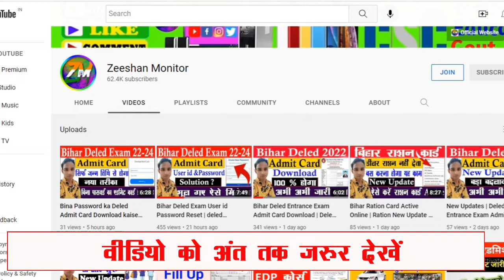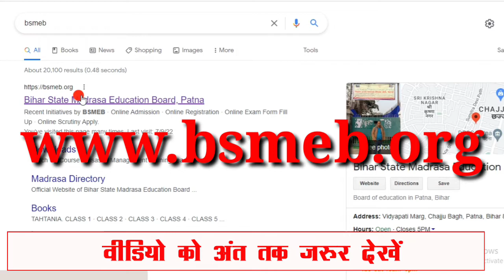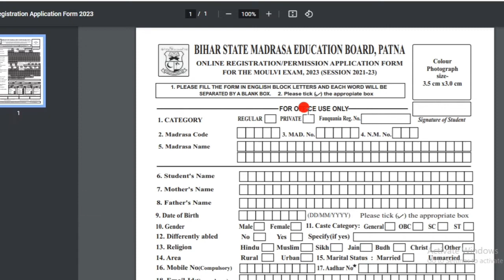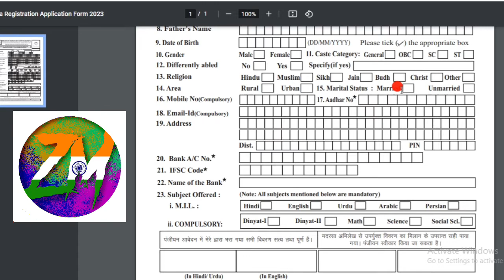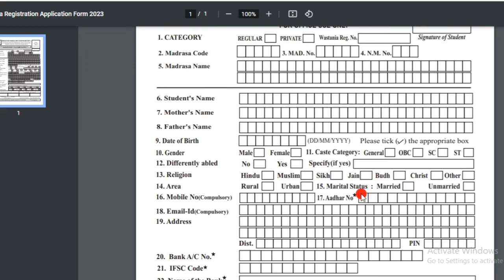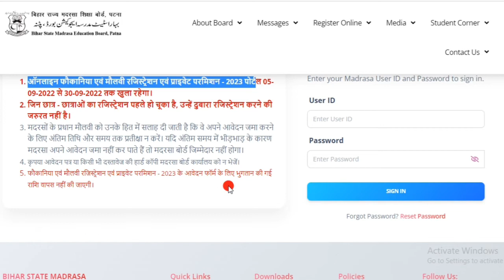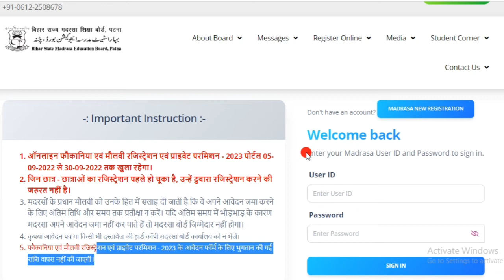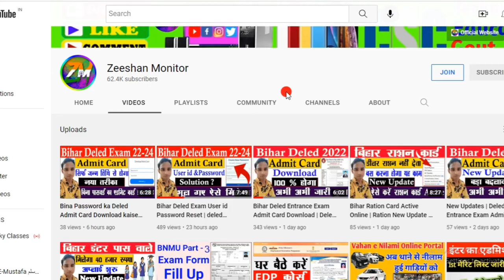Bihar Madarsa Fauquania & Moulvi Registration Online 2023 | Madarsa Board Admission BSMEB | MONITOR